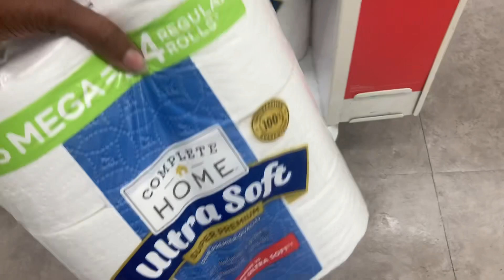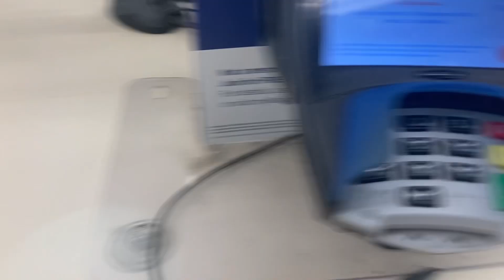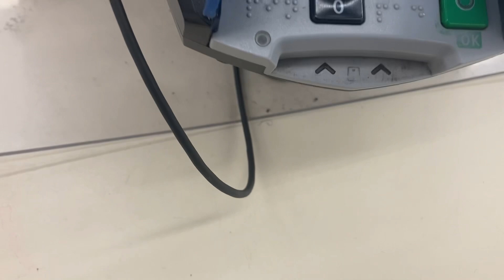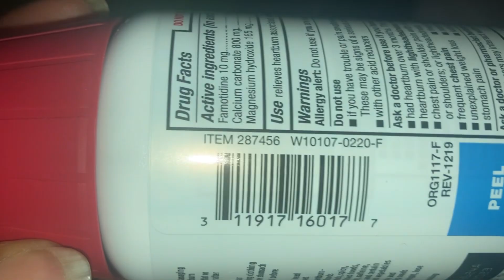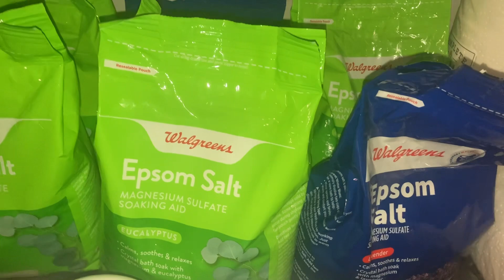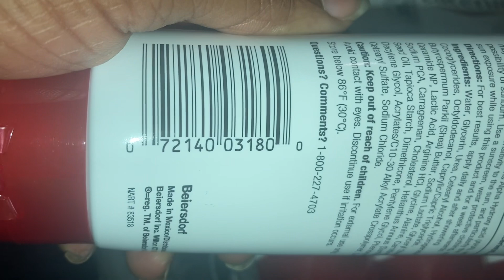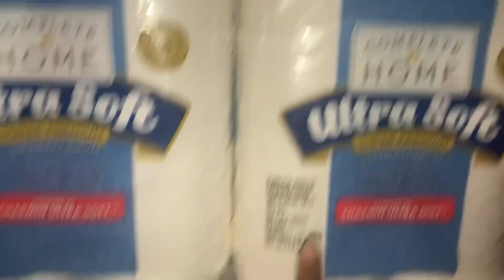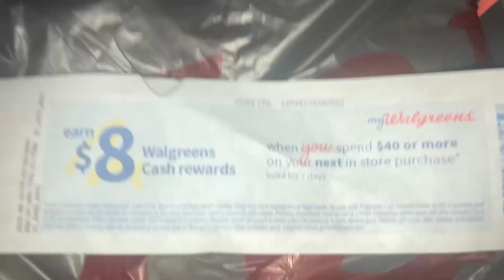Walgreens 90% Off|Part 3 of 3|RUUUN🏃🏾‍♀️🏃‍♂️🏃🏼🔥🤑